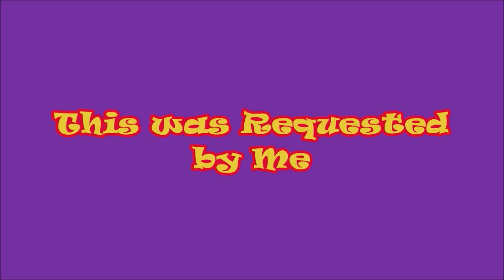THOMAS EDITION! | Thomas and Friends World's Weakest Engine 11!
World's Weakest Engine has Returned and there will be more to come!

Today's Thomas Line up with 5 NEW Thomas' is:

Super Station Thomas vs Talking Thomas 2021
Sticky Toffee Thomas vs Winged Thomas
Hyper Glow Station Thomas vs Dino Escape Thomas
Thomas and the Jet Engine vs Mudslide Mountain Thomas